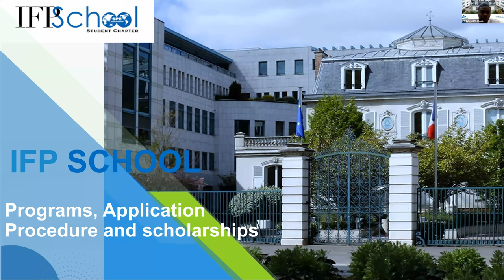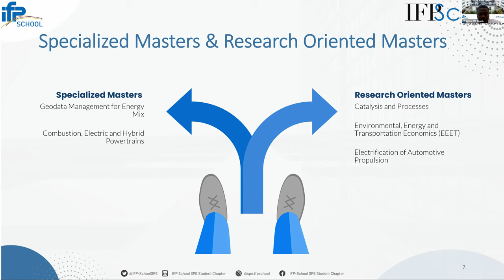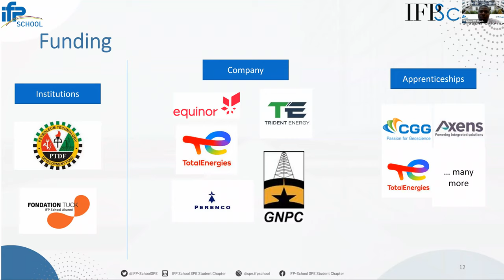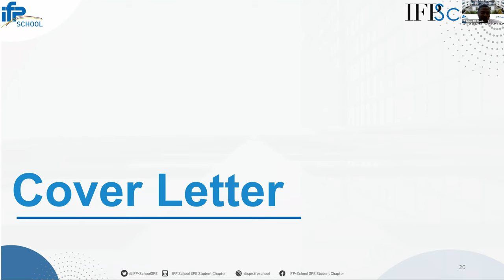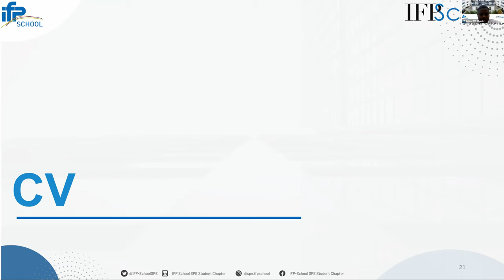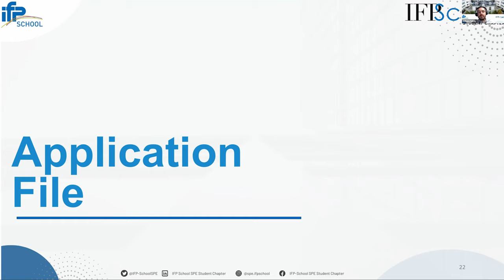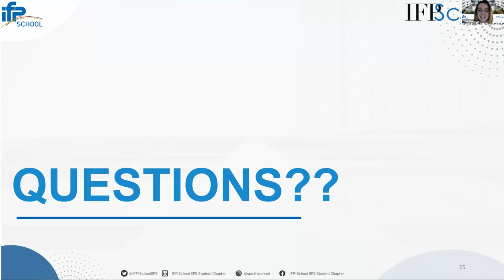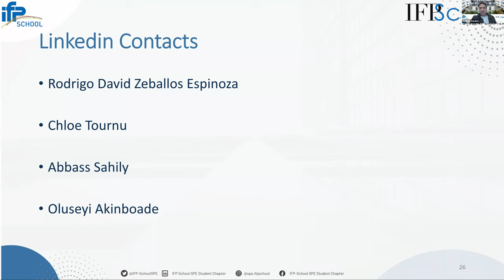ROUNDTABLE DISCUSSION - IFP SCHOOL PROGRAMS, APPLICATION, PROCEDURE AND SCHOLARSHIPS (2023)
This zoom recording gives an overview of what is needed to get into IFP School as a prospective student. Question prompts in your application file, scholarships as well as possible programs are also discussed during the roundtable discussion.  @spestudentchapterifpschool6205